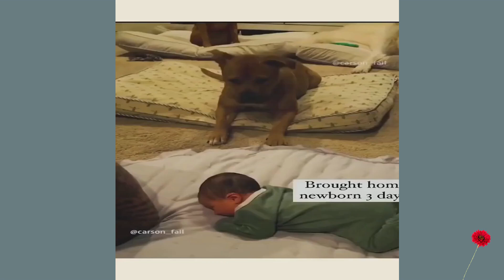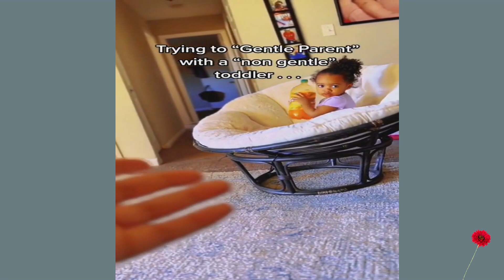Baby’s Adventures in Laughter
Baby’s Adventures in Laughter: A Journey of Joy and Discovery

There’s a special kind of magic in the sound of a baby’s laughter. It's a sound that can light up any room and bring a smile to the faces of anyone who hears it. Babies are born with an innate ability to find joy in the simplest things, and their laughter is a window into the world of discovery, fun, and emotional connection. "Baby’s Adventures in Laughter" is a celebration of the purest form of joy, as babies embark on their daily adventures of laughter and play.

The Innocence and Magic of Baby Laughter
There’s something incredibly heartwarming about hearing a baby laugh. It’s not just the sound—it’s the feeling behind it. Babies laugh because they are experiencing something new, exciting, or simply delightful. Whether it’s the surprise of a game, the thrill of a new discovery, or the joy of interacting with a loved one, a baby’s laugh is a genuine expression of happiness. What makes it even more magical is that this laughter is unfiltered, pure, and spontaneous. Babies laugh for no other reason than because they feel joy in the moment.

The magic of baby laughter is that it’s contagious. It’s impossible to hear a baby giggle without feeling a sense of warmth and happiness. Their laughter invites everyone around them to share in the moment, to stop what they’re doing, and to connect with them on a deeper level. The joy of a baby’s laugh isn’t just heard—it’s felt by anyone lucky enough to experience it. This is the adventure of laughter: it’s a reminder to embrace joy, to be present in the moment, and to rediscover the simple pleasures in life.

The Journey of Discovery Through Play
For babies, laughter is often intertwined with play. Play is how they explore the world, how they begin to understand the cause and effect, and how they connect emotionally with those around them. Baby play is not just about entertainment; it’s an essential part of their development. From the earliest months, babies begin exploring their surroundings, and every new discovery is an opportunity for laughter.

Whether they are reaching for a toy, shaking a rattle, or gazing at a colorful mobile, babies are constantly learning through their interactions with the world. Play encourages cognitive development—helping babies understand concepts like object permanence (the idea that things exist even when they can’t be seen) and cause-and-effect relationships (like pressing a button to make a sound). When a baby laughs during play, they’re not just reacting to something amusing—they’re making connections, building their understanding, and developing new skills.

As babies grow, their play becomes more complex. They start to engage in social play, imitating facial expressions, responding to sounds, and even laughing in return when someone laughs with them. Play is how babies learn to express themselves emotionally and socially, building trust and forming bonds with caregivers. It’s through playful moments that babies learn to share joy, to connect with others, and to experience the world in a way that is uniquely their own.

Baby’s Laughter as Emotional Communication
Baby laughter is also a form of emotional communication. While babies may not have words to express themselves, they use laughter, giggles, and even squeals to show how they feel. Laughter is a powerful tool for connection, and it’s one of the first ways babies communicate with the people around them. A baby’s laugh can say, "I’m happy," "I feel safe," or "I’m having fun." And for parents, caregivers, and family members, responding to a baby’s laughter creates a positive feedback loop, reinforcing the bond of love and security.

The simple act of laughing with a baby creates a deep sense of emotional connection. It’s in these moments of laughter that a caregiver knows they’ve made a baby feel safe, loved, and cared for. When a baby laughs, it’s not just about the sound—it’s about the relationship being built through shared joy. And for the baby, laughter during playtime helps to establish a sense of trust and attachment. They learn that the world is a fun, safe, and welcoming place, full of people who love and care for them.